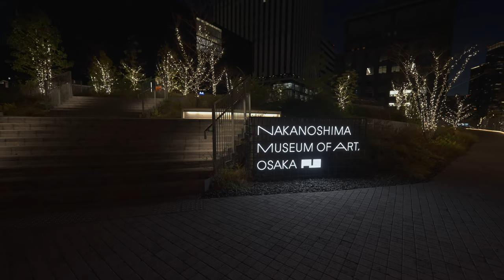大阪・中之島イルミネーション | Illumination in Nakanoshima OSAKA | α7SIII |SEL14F18GM | DJI RS2 | ジンバル撮影 | ジンバル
大阪・中之島のイルミネーションを撮影してきました。今回撮影したのは①ラバー・ダック＆中之島ウォーターファンタジア2023②ナッカイルミネーション2023(中之島美術館周辺がライトアップされていました)③阪神高速橋脚 大阪･関西万博開催500日前 特別ライトアップ。
①ラバー・ダック＆中之島ウォーターファンタジア2023
世界を旅する幸せの象徴「ラバー・ダック」が今年も中之島ウエストに登場。15分おきに開催される噴水のショー「中之島ウォーターファンタジア2023」と併せて見どころとなっているようです。
「ラバー・ダック」はとても人気のようで、多くの人が、目の前から見れる船着き場側からスマートフォンやカメラで撮影をされていました。
②ナッカイルミネーション2023
美術館前の芝生広場では、キュートな猫「SHIP'S CAT(Muse)」がライトアップされており、撮影スポットの一つとなっているようで、訪れている人の多くはここで撮影をされていました。
③阪神高速橋脚 大阪･関西万博開催500日前 特別ライトアップ
大阪・関西万博の開催500日前を記念し、中之島・堂島川エリアに架かる橋脚のライトアップが開催されていました。橋脚は普段からもライトアップがされているようですが、今回の特別ライトアップに関しては公式キャラクターの「ミャクミャク」にちなんだ赤・青・白の3色でライトアップされるバージョンとなっているようです。

ここ最近の撮影においては「DJI Osmo Pocket3」を使う事が多かったのですが、今回はα7SIIIを使い、レンズは広角レンズの「SONY 14mm F1.8 GM」を使用しました。

(撮影機材)
 ・Lens  : SONY FE 14mm F1.8 GM
 ・Camera : SONY α7SIII
 ・Gimbal : DJI RS2
 ＊ Image stabilization : Standard
 ＊4K/60fps